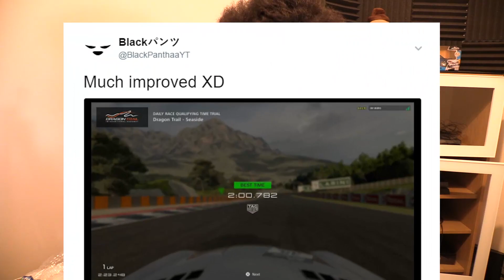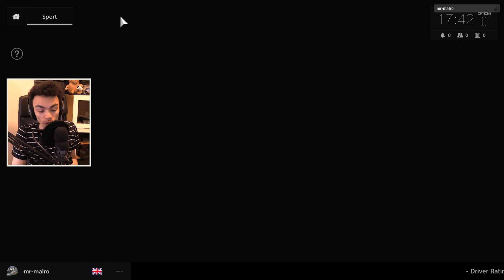Gran Turismo Sport Beta Gameplay: Issues, Progress & New Cars!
We're back!!! I've made some progress, we're using a wheel and I've figured out a few issues along with solutions to SOME of those issues...

Black Panthaa Media
Great Barr
B42 9JS

GT Omega Racing!